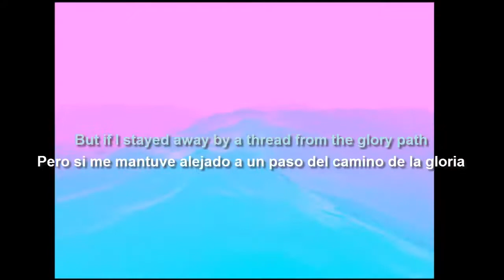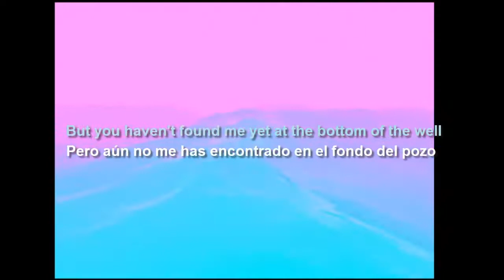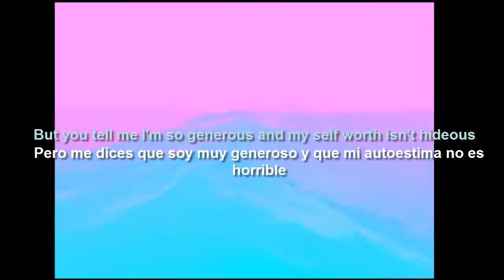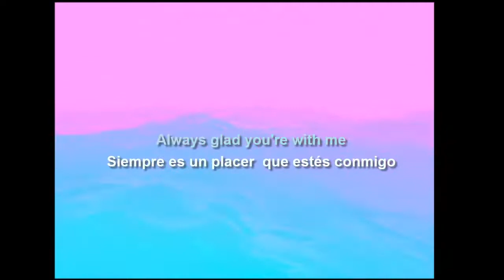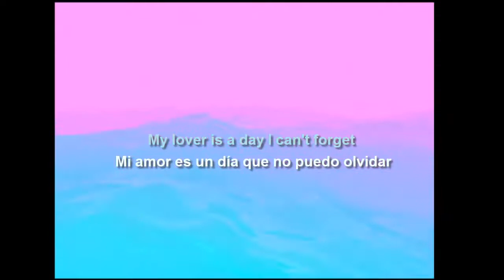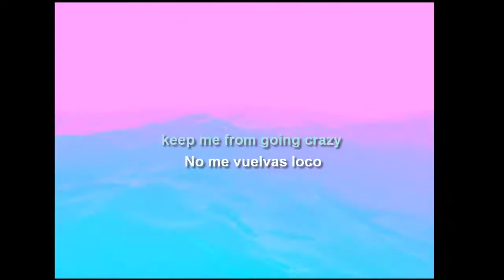CUCO Lover Is A Day Subtítulos en español Lyrics